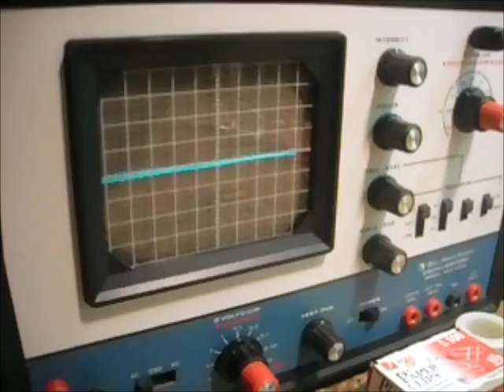Foxhole radio with a twist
I built this for gcw's contest. After getting it to work with the razor blade/pencil detector, I tried a 1N34 diode with good results. The diode was way more sensitive than the blade/pencil combo.